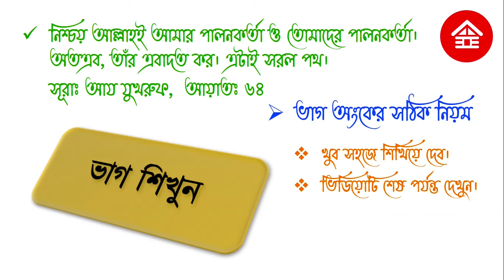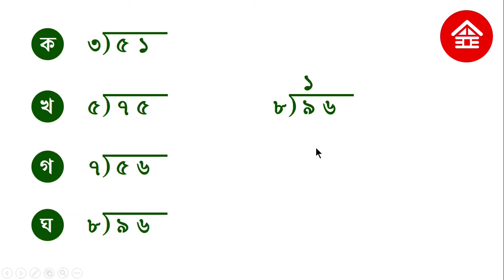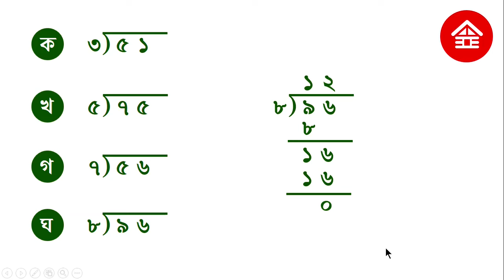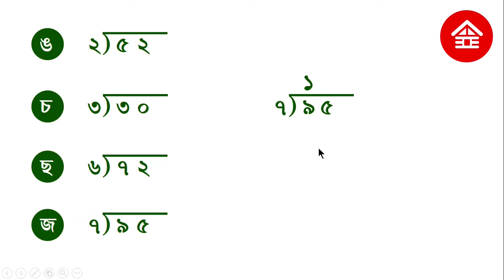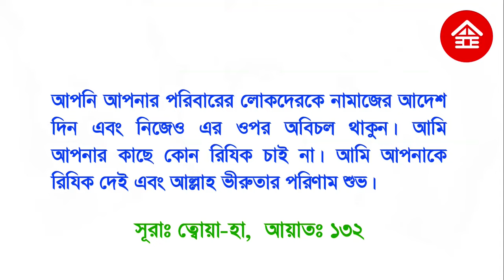দুই সংখ্যার ভাগ || Division of two numbers || Two digit division || রাজু স্যার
Learn Binary Division of two numbers. Two digit division. It is basic Two digit division. In this video you can learn how to divide binary numbers. Amar ganit class 3. Class 3 math chapter 2.
ভাগ অংক করার সঠিক নিয়ম । ভাগ অংকের সহজ পদ্ধতি । ভাগ করার সহজ নিয়ম । দুই সংখ্যার ভাগ । তৃতীয় শ্রেণির ভাগ অংক । ভাগ অংক । ভাগ করি । ভগ কর । ভাগ শিখি । ভাগ অংক রাজু স্যার